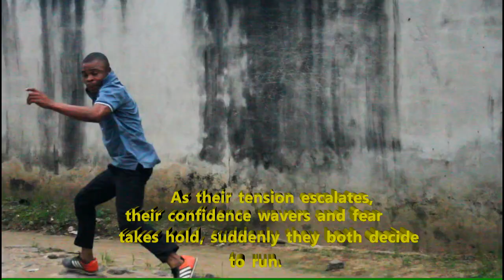Drunken Dilemma: A Comedy Of Coincidences.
In the realm of hilarious chaos, a tale unfolds where two very different individuals find themselves in an entirely unexpected situation. drunkmonkey drunkdriver funnyvideo.
Love you all for your kind SUPPORTS.